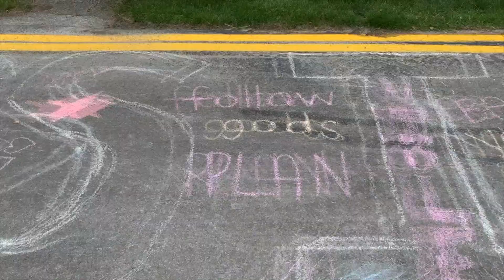Kindness is Cool!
Hey There friends... Mr Chip coming to you from Lakeside on a Sunday morning with some thoughts about making Kindness (one of your Super Powers) Cool!
Mr Chip Merch - CDs, DVDs, T-Shirts and Posters.